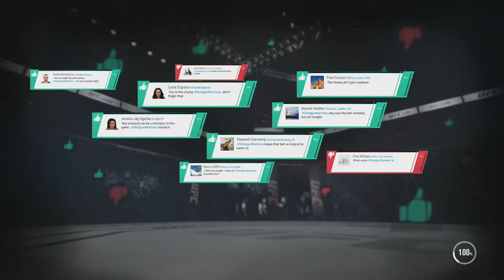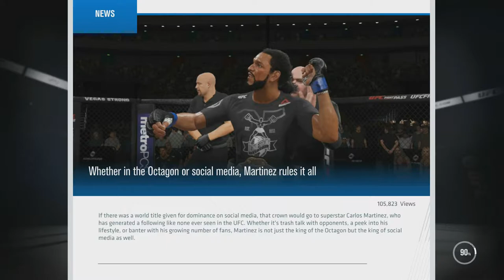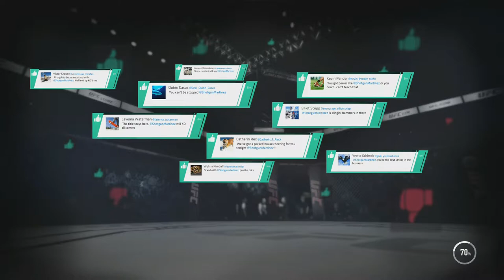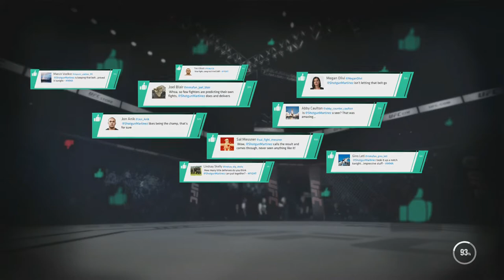UFC 3 Career Mode Walkthrough Part 12 - LIGHTWEIGHT TITLE FIGHT!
Hey there guys! Welcome to a new UFC 3 video! in this series we will be creating a fighter in the featherweight division! This career mode is the eleventh career mode on my channel! This time around im attempting to make the career mode slightly more story focused with old faces and new faces added to the career & also with affects... if we get hurt in training ill decrease my fighters health & stamina! We will be facing some really tough opponents with the likes of Max Holloway, Frankie Edgar and Jose Aldo!